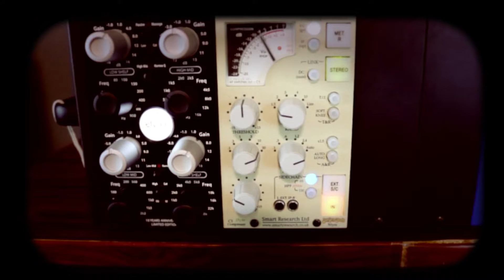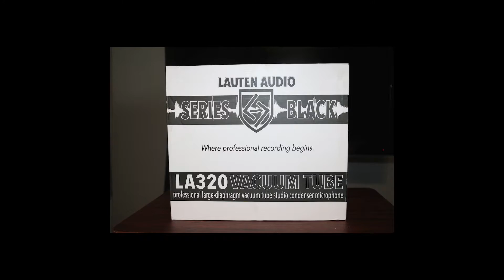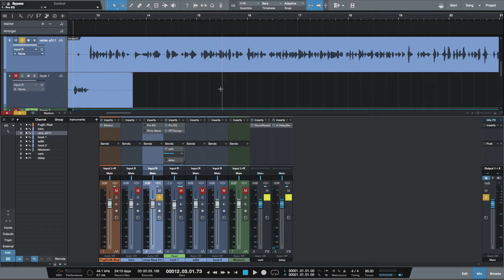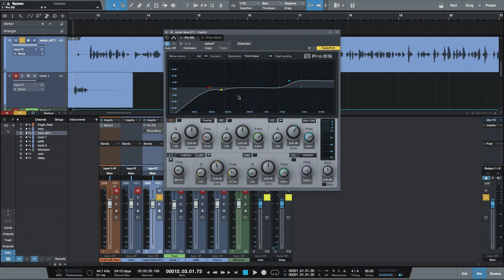Lauten Audio LA320 first impressions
Here are my initial impressions of the Lauten Audio LA320.